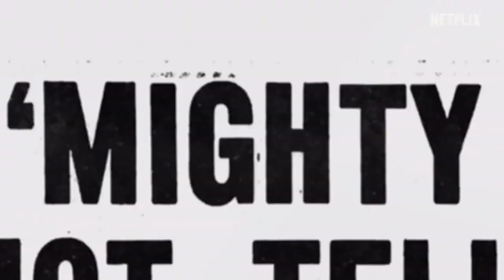THE MARTHA MITCHELL EFFECT (Netflix short) | Q&A - Film Independent Presents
Film Independent Senior Programmer Jenn Wilson talks to the co-director and editor of Netflix short film THE MARTHA MITCHELL EFFECT, Anne Alvergue and Debra McClutchy.